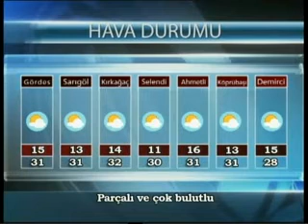Etv Ana Haber 30 Haziran